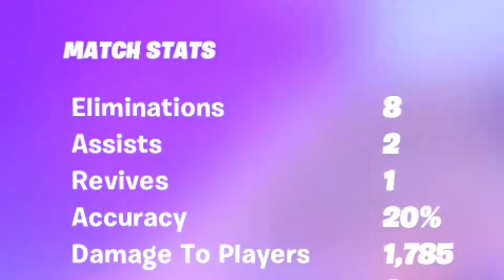The FISHING LOOT *ONLY* Challenge in Fortnite